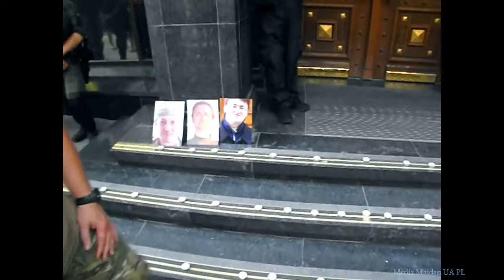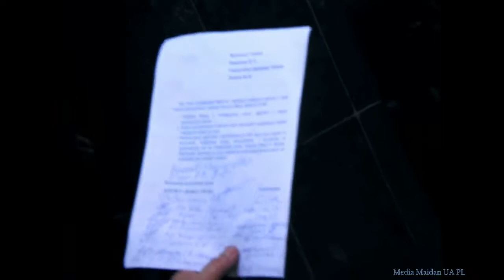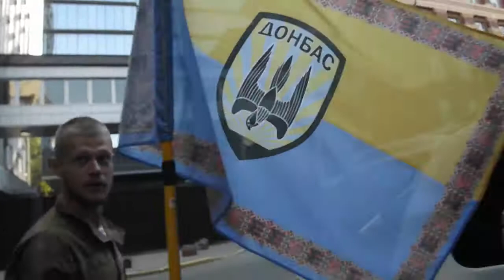Іловайський котел, кривава зрада 2014 - 2017 брехня і покриття злочину триває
Последняя жестокая правда о Иловайске - которая является ключем всей разгадке войны на Донбассе.
Олиго-ген-штаб ,, Вова введи войска, а то целеустремленные Украинцы, так и до Крыма дойдут и освободят его - мы же не можем давать приказ не освобождать Украину, а они бойцы, добробаты и ЗСУ пруться вперед!... - путин - ,, вы что там охренели, я же принял к себе януковиича, на хер бы он мне вс..лся тут в России, повернул бы самолет и янукович вернулся бы добивать ваш Майдан,, Олиго-ген-штаб - Короче Вова, тебе решать, мы добробатам тут почти не указ, делай как знаешь, бо дойдут до российских границ, зачистят всю вату и ответку давать будут уже по суверенной территории России. так шо если ты там поднажмешь то мы тут тоже дураками прикинемся и попав в котел только тогда бойцы поймут что цена велика и очень кровопролитна и дальше не пойдут - вот тут и Минск на дефакте крови и милосердного освобождения украинских пленных, мы и подпишем с международным согласием. А так батальоны добробаты Крым тютю на недельках освободят!